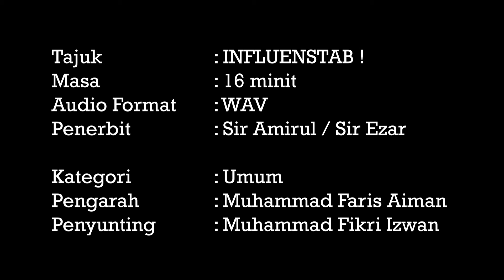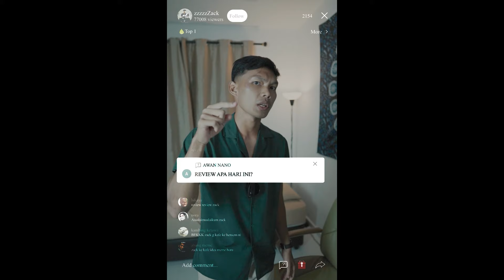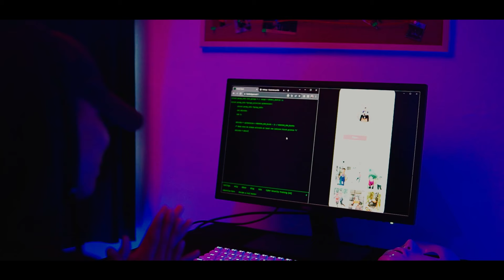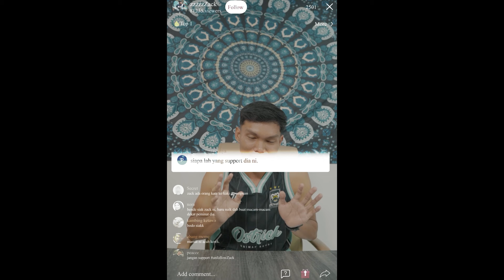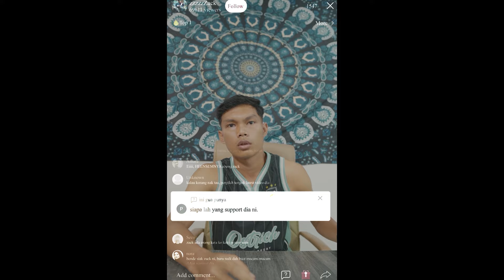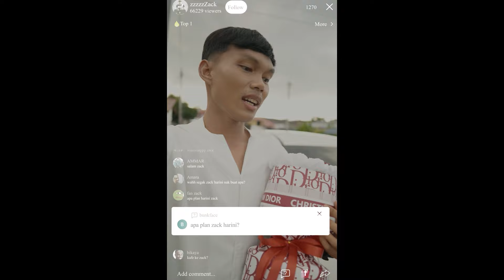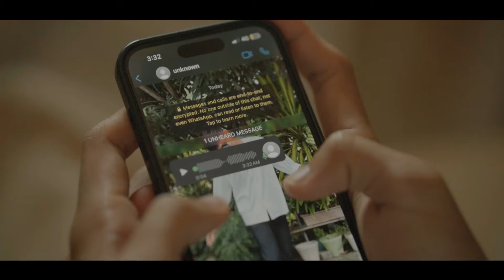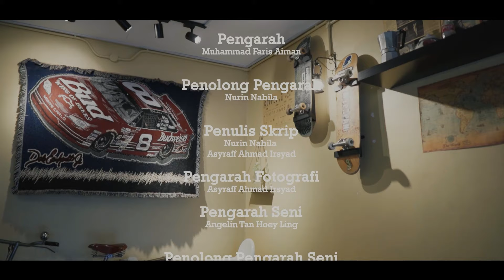INFLUENSTAB! - DRAMA VP/DDV/JRKV/PTSS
NAMA PRODUKSI : CINEMATICA.FILM

KRU PRODUKSI
PENERBIT :
TS. MOHD AMIRUL HELMI BIN ISMAIL
ENCIK EZAR EZIARDY BIN ZAINUDDIN

PENGURUS PRODUKSI : MUHAMMAD FARIS AIMAN BIN SAFFRI
PENGARAH & PENYUNTING : MUHAMMAD FARIS AIMAN BIN SAFFRI
PEMBANTU PENGARAH & PENULIS SKRIP : NURIN NABILA BINTI SHAMSUL
PENGARAH FOTOGRAFI, PENYUNTING : ASYRAFF AHMAD IRSYAD BIN AMIR NODIN
& PENULIS SKRIP
PENGARAH SENI : ANGELIN TAN HOEY LING
PENOLONG PENGARAH SENI : NUR ELLEZEA NABIELA BINTI ROSSIDI
PENATA BUNYI : NIK MUHAMMAD IRFAN DANIEL BIN ZUL AZHAR
PENATA CAHAYA & PENYUNTING : MUHAMMAD FIKRI IZWAN BIN SAHARUDDIN

SINOPSIS
Kisah ini menceritakan seorang lelaki yang berdendam dengan seorang“influencer” yang sangat terkenal di platform “Tiktok”. Rashdan yang sangat baik pada mulanya tetapi menjadi sangat jahat di akhir cerita. Rashdan merupakan lepasan pelajar diploma teknologi maklumat. Beliau juga merupakan seorang barista yang bekerja di satu kedai kafe. Tetapi dia bekerja di kafe itu dengan seribu satu muslihat dalam dirinya iaitu misi membalas dendam lama yang berada di dalam diri.